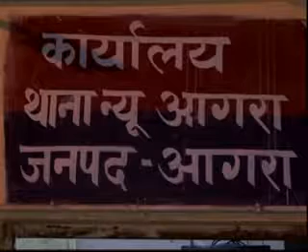Rajeev Sharab 1